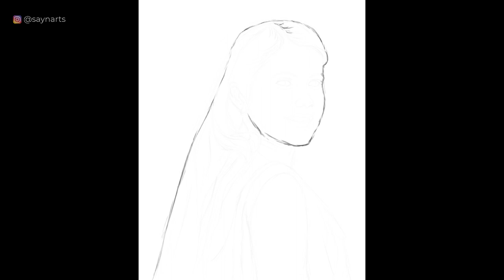Rittika Sen | Timelapse Drawing | SaynArts